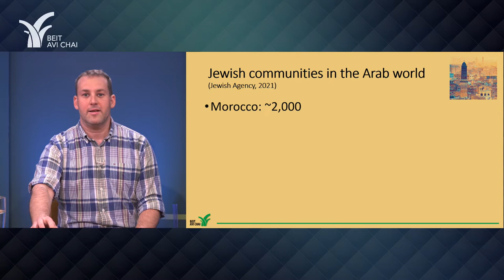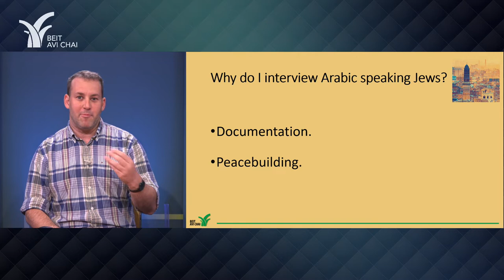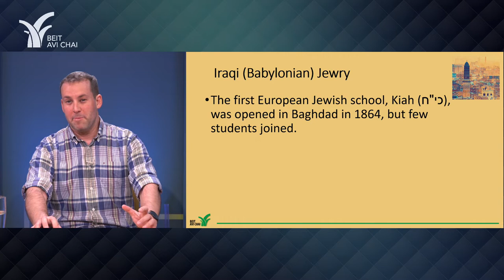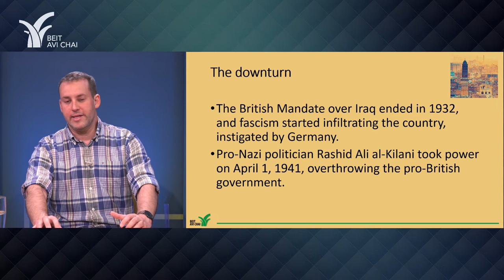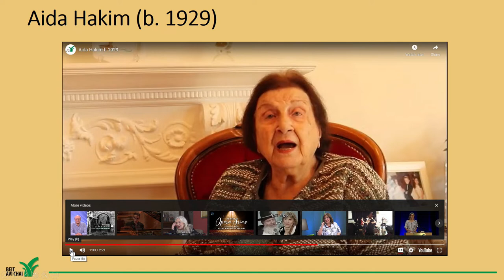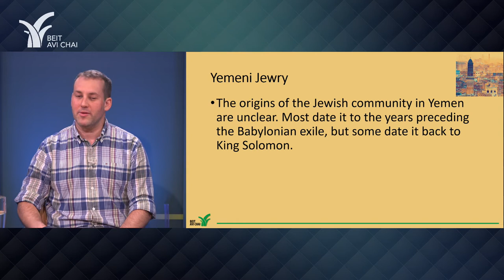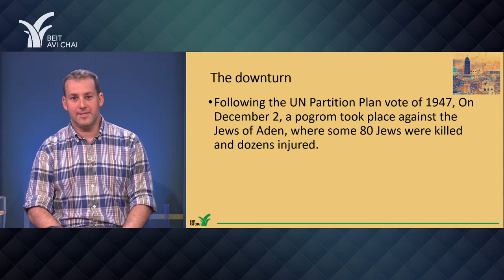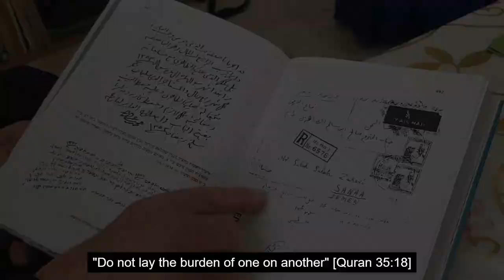The Last Jews of the Arab World | Iraq and Yemen | Elhanan Miller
The “Jews of the Middle East” series has garnered hundreds of thousands of views in the Arab world, mostly of Muslims who reminisce about their Jewish neighbors with nostalgia. This session focuses on ancient communities of Iraq and Yemen, with video excerpts of Jews describing their lives there and the ‘People of the Book’ online initiative.

Jewish communities which thrived for millennia in the Middle East and North Africa are today on the verge of extinction. These lectures will follow the project “Jews of the Middle East,” a series of oral history videos in Arabic documenting the personal stories of Jews who left their countries of origin. We will examine the diverse experiences, and discuss the diverse experience of Jewish communities in Arabic-speaking lands.

With Elhanan Miller, Journalist and Middle East specialist.